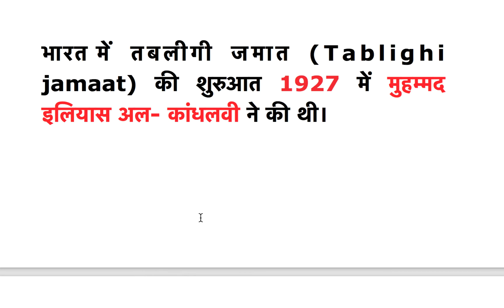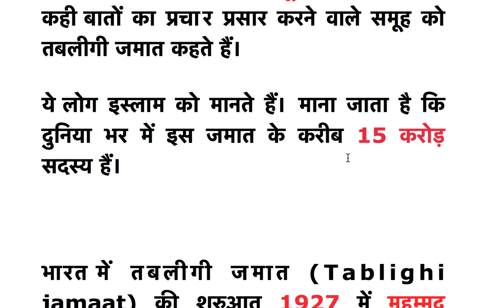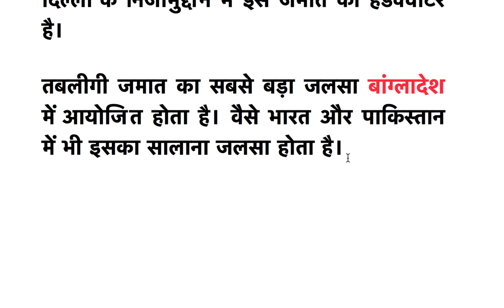TABLIGHI JAMAAT : जानिए कैसे शुरू हुआ तब्लीगी जमात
जानिए   कैसे  शुरू  हुआ  तब्लीगी  जमात ?